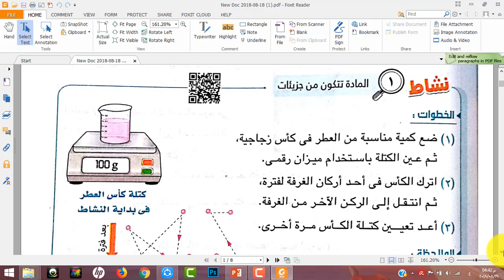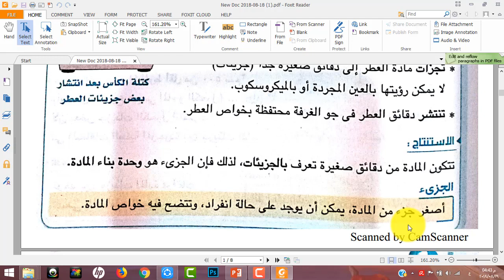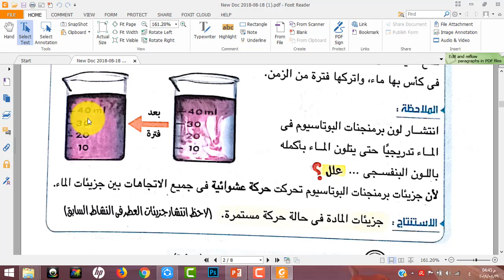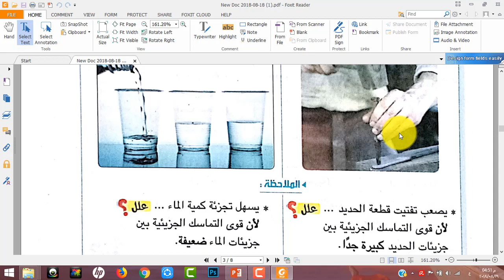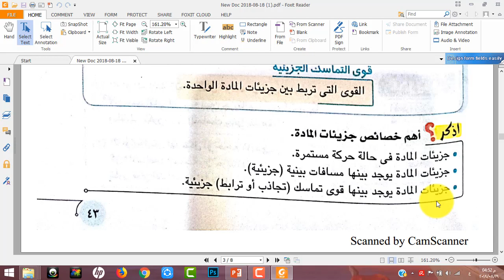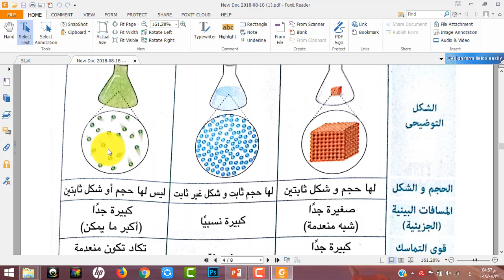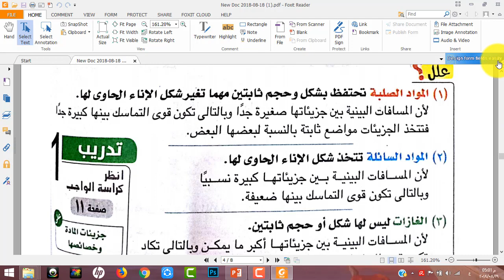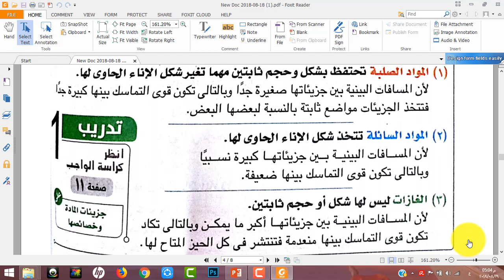شرح منهج مادة العلوم اولي اعدادي الترم الاول | الوحدة الاولي الدرس التاني | الحصة 3 في المنهج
الدرس التاني من وحدة المادة و اللي هيتقسم علي حصتين دي الاولي و ان شاء الله التانية خلال يومين
يارب الشرح يعجبكم
شوكت مسعد